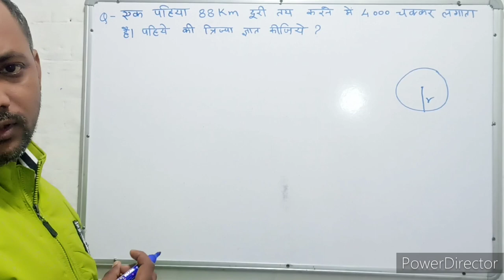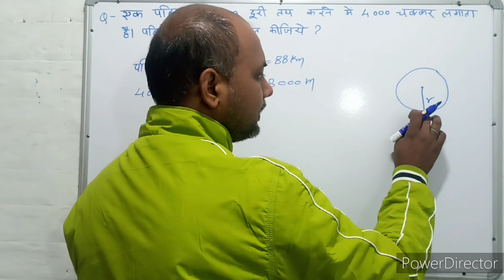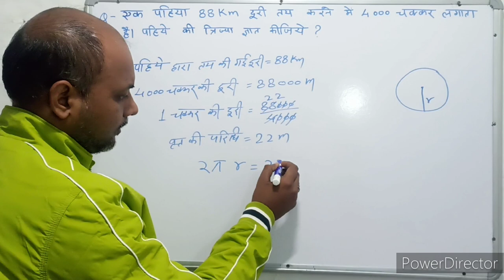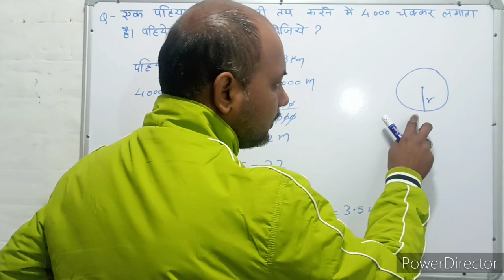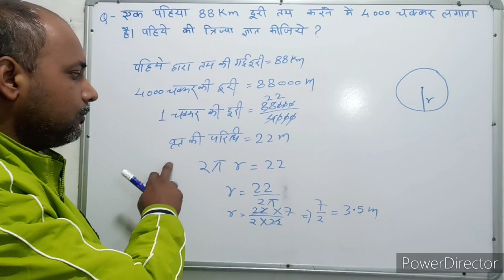Mensuration । क्षेत्रमिति। Maths । गणित । Mathematics । Maths with PKGURUJee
एक पहिया 88 किलोमीटर दूरी तय करने में 4000 चक्कर लगाता है। पहिए की त्रिज्या ज्ञात कीजिए?

A wheel makes 4000 revolutions to cover a distance of 88 km. Find the radius of the wheel?

ek pahiya 88 kilomeetar dooree tay karane mein 4000 chakkar lagaata hai. pahie kee trijya gyaat keejie?